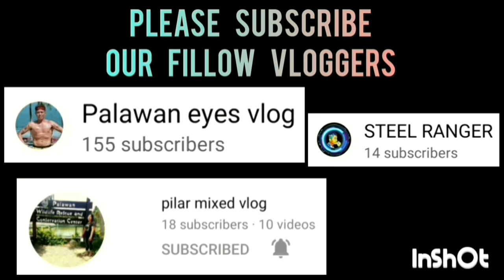TOYOTA PUERTO PRINCESA VS DELTA SPORTSWEAR CHAIRMAN'S CUP PALAWAN ALL STAR SUNDAY UNDER 21 CATEGORY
TEAM TOYOTA PUERTO PRINCESA VS TEAM DELTA SPORTSWEAR CHAIRMAN'S CUP PALAWAN ALL STAR SUNDAY UNDER 21 CATEGORY | 2ND SEASON OF THE CHAIRMAN'S CUP PALAWAN AT PALAWAN STATE UNIVERSITY ( PSU ) GYMNASIUM | MAY 14,2023